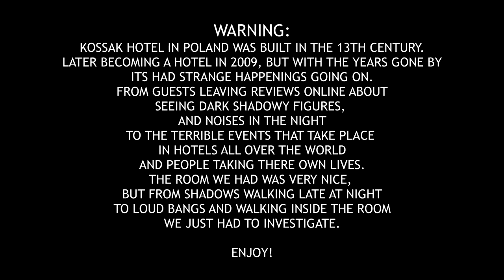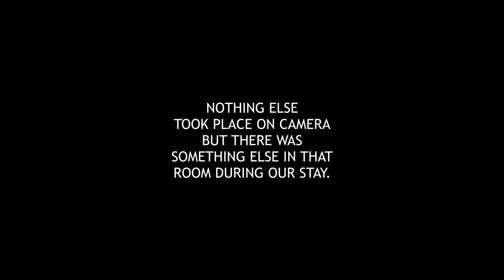WE FILMED OURSELVES SLEEPING INSIDE POLANDS MOST HAUNTED HOTEL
In this shocking video, we risked it all by sleeping inside Poland's most haunted hotel and capturing our experience on camera.

Join us as we embark on a paranormal investigation and dare to spend the night in this notoriously haunted hotel. From mysterious voices to unexplained movements, our footage will leave you on the edge of your seat. Watch at your own risk!